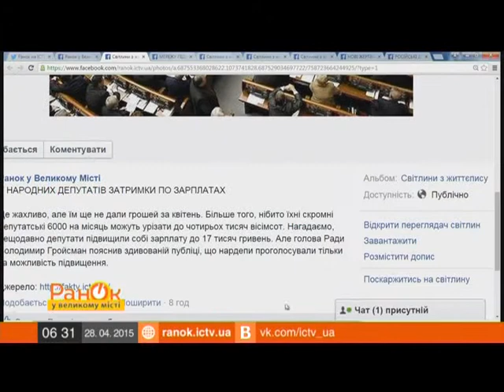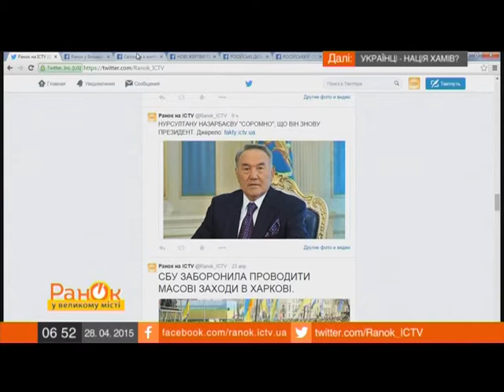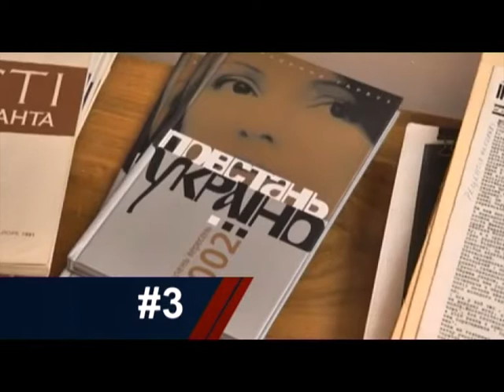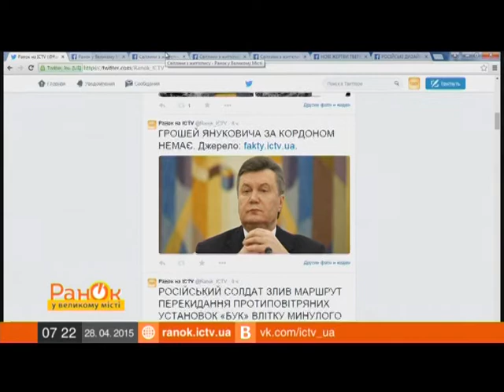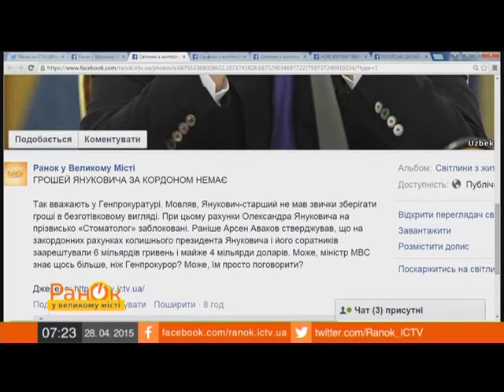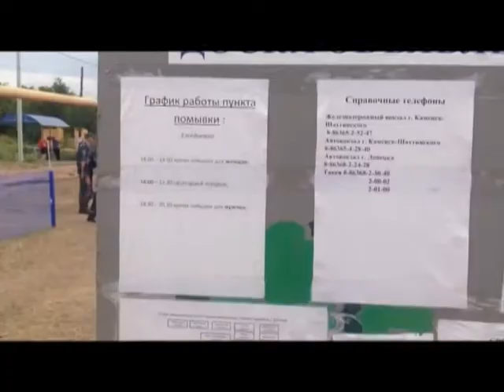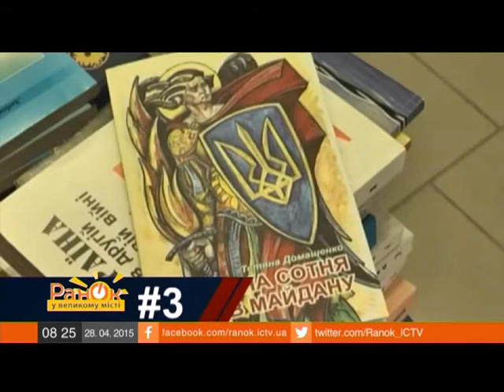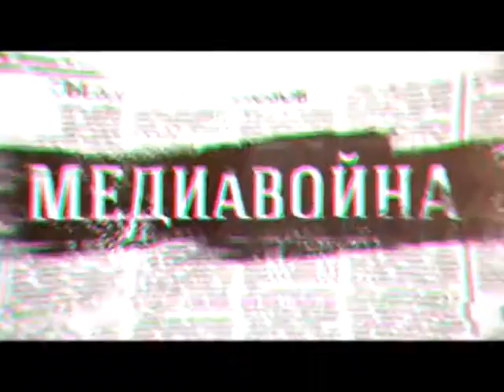Утро в Большом Городе - Выпуск 53 - 28.04.2015